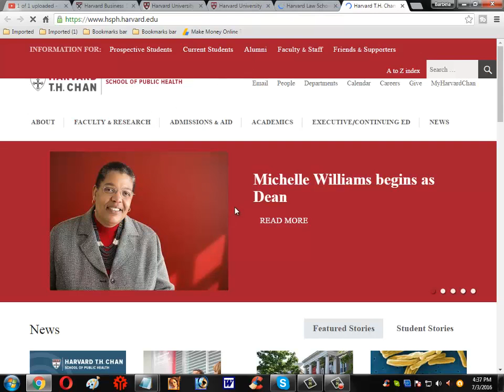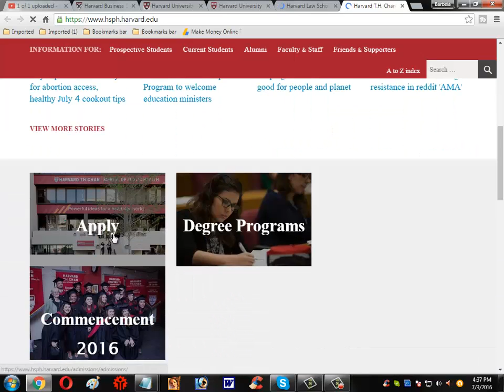Harvard University 19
accredited online education,best online colleges,best online universities,best online degree programs,
best online degreesbest online college,best online university,best online it degree programs,best online degree,
best online degree program,online learning programs,online bachelors degree programs,online bachelor degree programs,
bachelor degree programs,best online bachelor degree programs,bachelor degree programs online,online bachelors programs,
universities with online bachelor degree programs,bachelor degree online programs,bachelor programs online,
top online bachelor degree programs,top online bachelor programs,online education degrees,online education degree,
education degree,